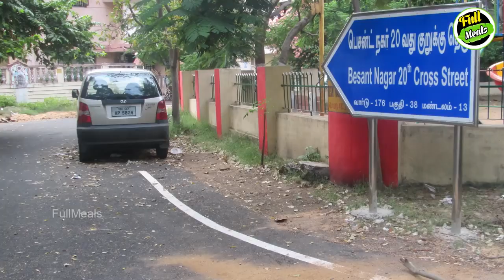விக்ரம் வீடு, கார், சொத்து மதிப்பு தெரியுமா? | Kollywood News | Tamil Cinema News | Latest | Databee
விக்ரம் வீடு, கார், சொத்து மதிப்பு தெரியுமா? | Kollywood News | Tamil Cinema News | Latest Seithigal | Databee